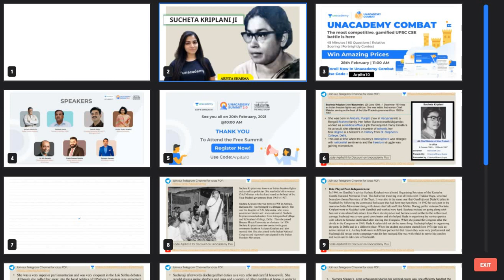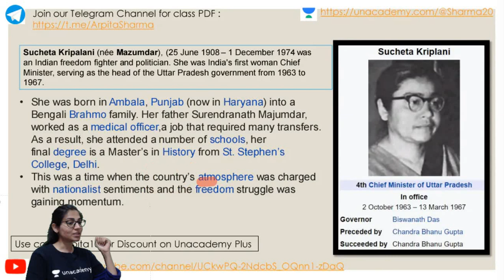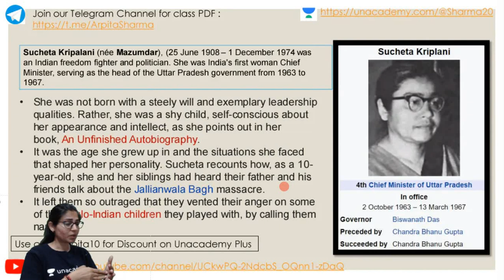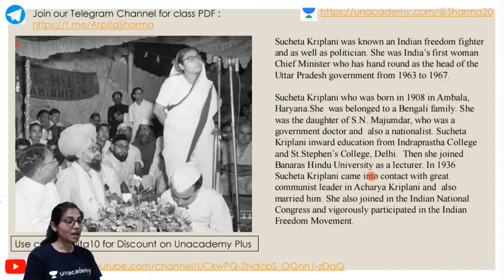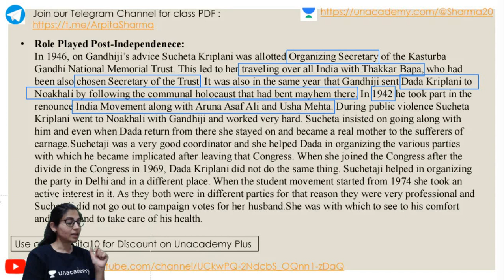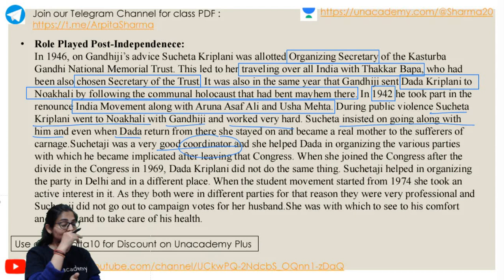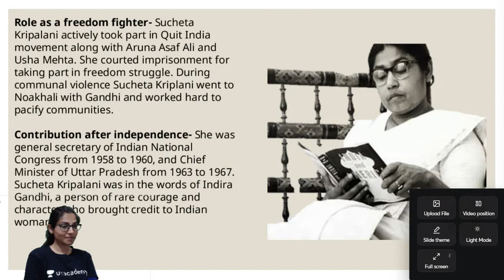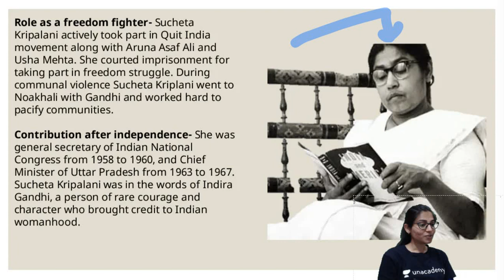Sucheta Kriplani : India's Special Heroes | Special Personalities |UPSC| Arpita Sharma Classes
To unlock this summit Use code: "Sharma20

1. Learn from your favourite teachers | अपने पसंदीदा शिक्षक से सीखें
2. Dedicated doubt sessions | समर्पित समाशोधन सत्र
3. One Subscription, Unlimited Access | एक सदस्यता, असीमित एक्सेस
4. Real-time interaction with Teachers | शिक्षकों के साथ वास्तविक समय पर बातचीत
5. Unlimited Test Series and PDF Notes | असीमित टेस्ट सीरीज़ और पीडीएफ नोट्स
6. Full syllabus coverage | पूर्ण पाठ्यक्रम कवरेज
7. Download the videos & watch offline | वीडियो डाउनलोड करें और ऑफ़लाइन देखें |